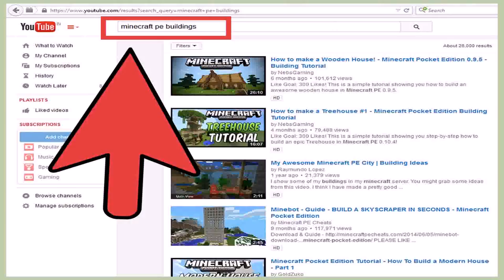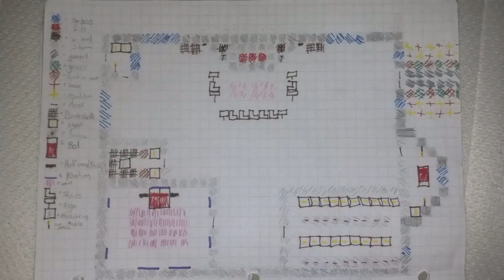Best Way To Design A House In Minecraft (see description) (see description)